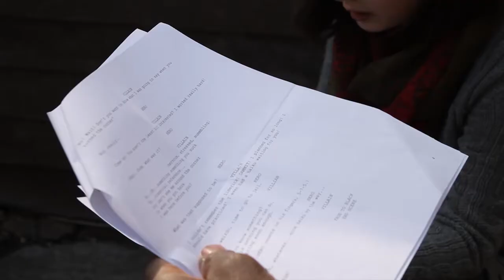Behind The Scenes of Evil Poetry Corner (ReProductions)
Behind the Scenes of the first short done by ReProductions. Enjoy!

Cast

Supervillian: Greg Wilmot
Superhero: Jason Victor

Producers:

Alex Chiu
Ronny Lam

Writer: Julia Kozlowski

Director: Julia Kozlowski

DOP: Alex Chiu

Camera Operator: Gen Brown

Boom Operator: Patrick Rainville

Art Director: Elizabeth Violante

Music & SFX: Patrick Rainville

Animation & Title: Elizabeth Violante

Editor: Alex Chiu